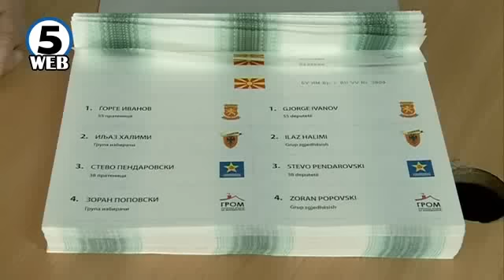Советот на Европа бара враќање на СДСМ во парламентот и проверка на гласачките листи